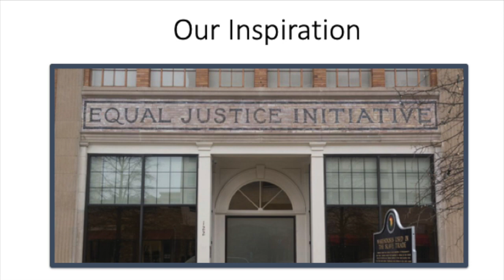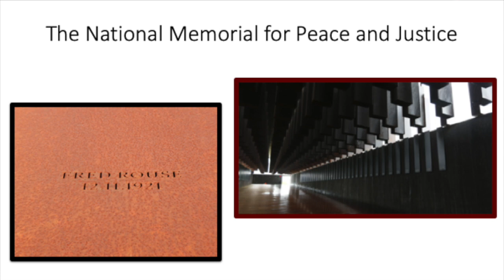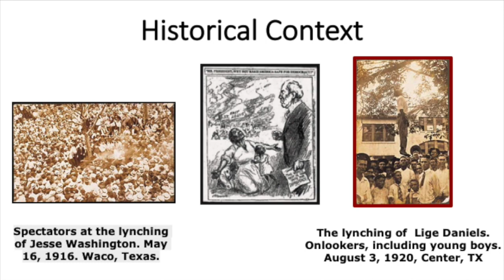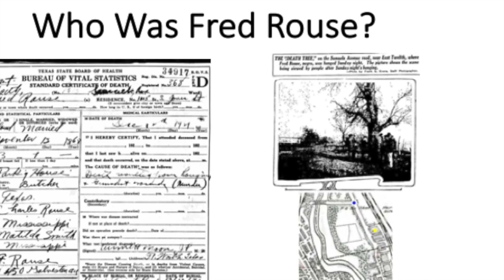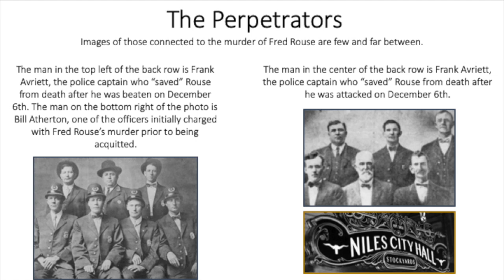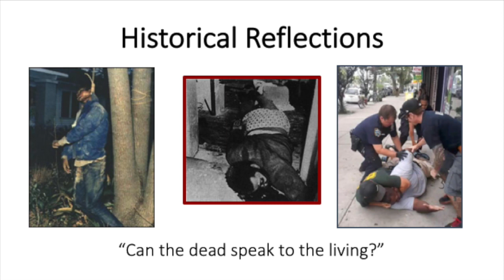Tarrant County Lynching Memorial - Sandi Michels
Sandi Michels talks about plans to establish a Lynching Memorial in Tarrant County at the Episcopal Diocese of Fort Worth Convention held in Decatur, TX on November 8, 2019